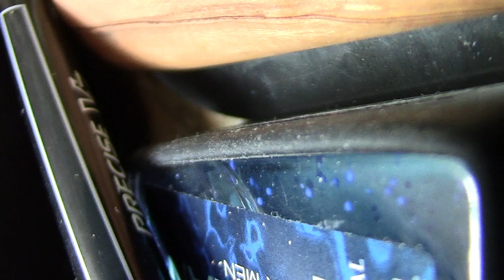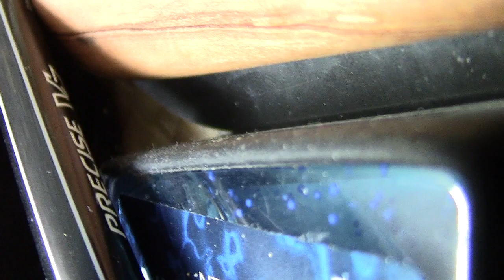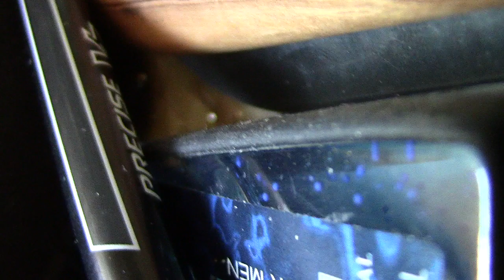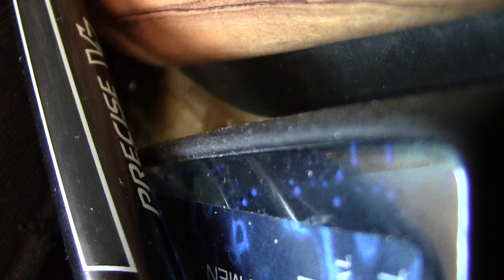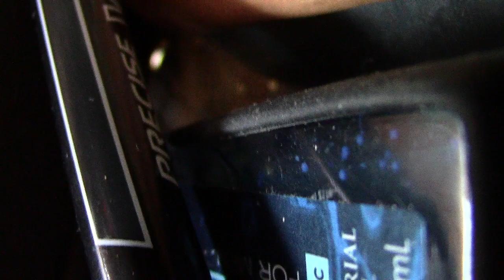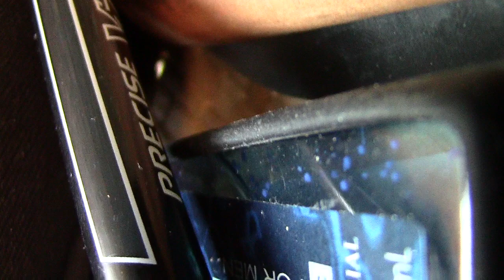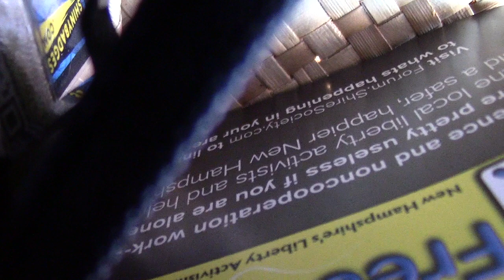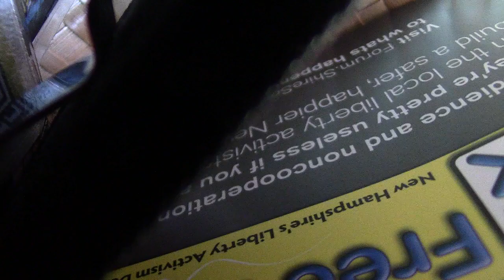Handing Out "Don't Take the Plea Deal" Flyers at Keene District Court (Audio Only)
Thursday, August 7, 2014 - Derrick J hands out "Don't Take the Plea Deal" flyers Thursday mornings outside of the Keene District Court. The goal is to put one in the hands of every person who walks in, so that they know more about what happens inside.